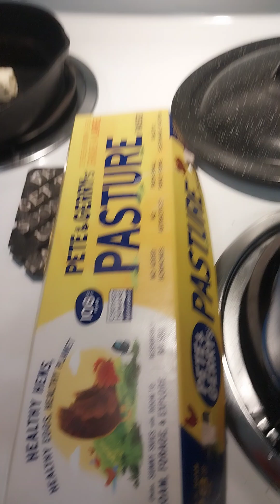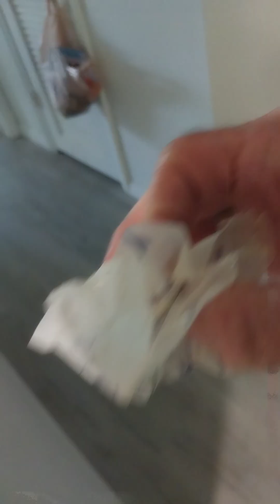JITTERS JOE HAVING A ROUGH START